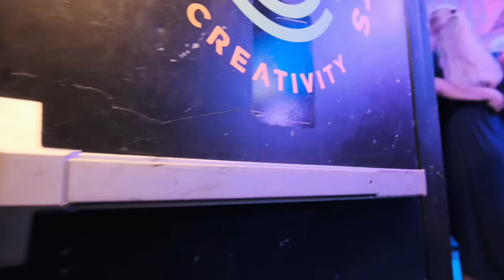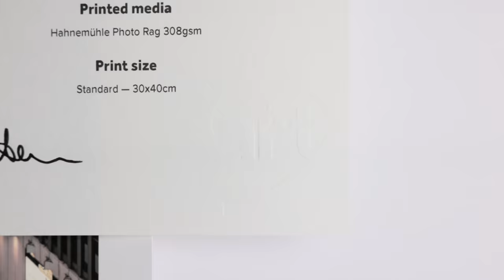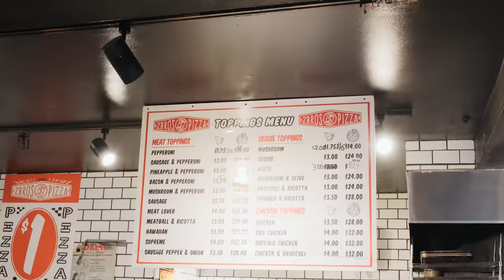BACK IN NEW YORK — Hands-on with Fujifilm X-H2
First look at the new Fujifilm X-H2 and X-H2S from Fuji X-Summit, New York
MUSIC

— first month free with code: JOEALLAM
If you're a music producer, please get in touch — I'm always looking for new artists!

Fujifilm invited me to New York to attend the Fuji X-Summit and Fujikina — here’s my first hands-on look at the new Fuji X-H2 and some sample footage from the X-H2S that I’m currently borrowing from Fujifilm

HOW I MAKE MY CONTENT
VIEW ALL MY CAMERA GEAR